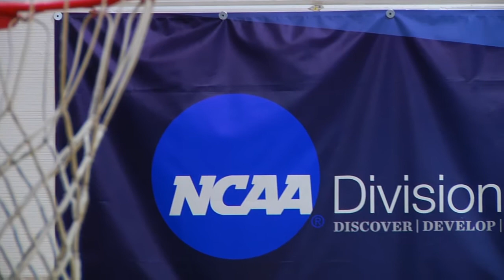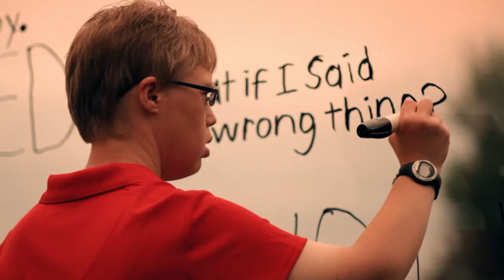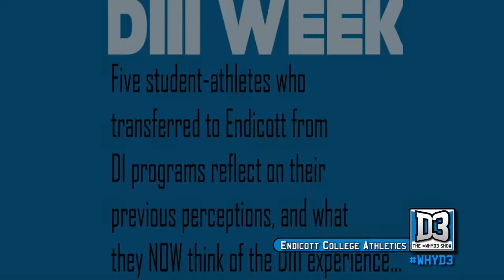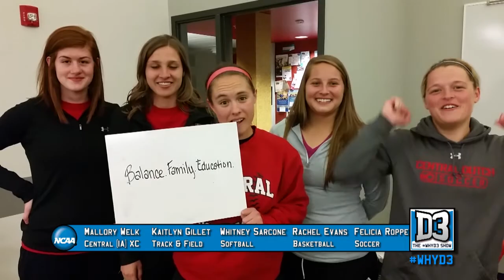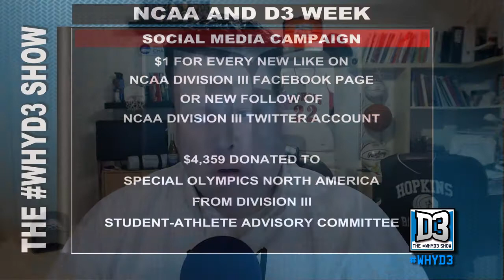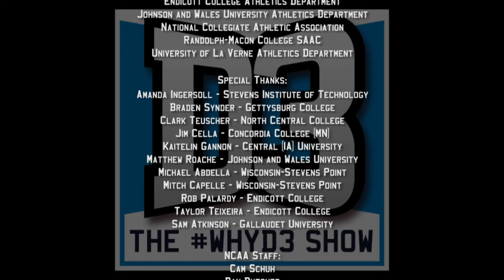WhyD3 Show May Edition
Welcome to the May edition of "The WhyD3 Show." This is a monthly show dedicated to Division III and its student-athletes. We will talk about what's happening throughout DIII especially off the fields and courts and about those who are trying to make their campuses or communities better places.

In the Student-Athlete Spotlight, we talk with Liam Crotty who is a member of the North Central football team and helps cover many other student-athletes and teams for the Cardinals. But it's the fact Liam has Autism and it wasn't even a part of the conversation when he was being recruited in high school that makes Crotty's story so amazing. Find out why Crotty says Autism is "not a disability, it's just a different ability."

We also talk to another student-athlete who is leading by example by chairing the Division III Student-Athlete Advisory Committee. Stevens Institute of Technology senior Amanda Ingersoll served as vice-chair last year and will lead the 24-member group towards next year's NCAA National Convention. Ingersoll talks about what the National SAAC wants to accomplish in the year ahead, what they are doing to communicate with the hundreds of thousands of Division III student-athletes, and what initiatives will they focus on for the betterment of Division III student-athletes. Ingersoll, who is a mechanical engineering major, also talks about her experiences playing on the Ducks women's lacrosse team and what her future has in store after graduating this month.

You will also hear from the Division III SAAC Vice-Chair Domenic Fraboni, a football player for Concordia-Moorhead, on what it means to be a student-athlete in Division III. And hear from Endicott College student-athletes who were once in Division I, but transferred to the Gulls and have a whole new appreciation for Division III.

We also take a look at some of the decisions by the Division III Presidents Council including a potential dues increase and changes to the women's basketball and women's lacrosse tournaments next year.

And in the May edition of the Honor Roll, we tip our hat to student-athletes who are trying to make their communities better by either pushing for acceptance of all diversities, building a playground for children in Central America, raising money for Cerebral Palsy (even if they have fun doing it), and even cutting off their hair! We also congratulate a pioneer in athletics at the only deaf college in the world.

Of course we also have this month's WhyD3 in Three Words Project. Many sent us their student-athletes describing why they love or chose Division III in just three words.